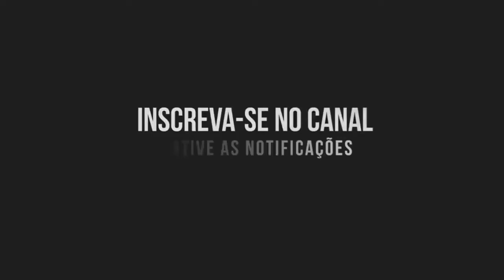EU DEI DUAS BAFORADAS VS TOMA PIR0CADA - MC NEO DA 2 & MC VIH MANDELA ( DJ DIMMY)